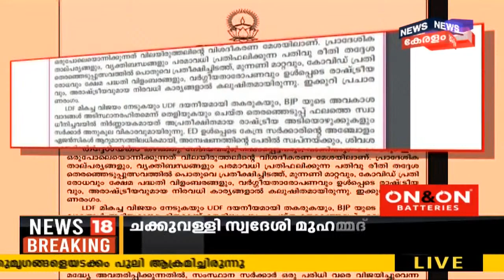Welfare Party സഖ്യം ക്രിസ്‌തീയ വോട്ടുകൾ നഷ്ടമാക്കി; UDFനെതിരെ സീറോ മലബാർ സഭ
UDFനെതിരെ സീറോ മലബാർ സഭ. Welfare Party സഖ്യം ക്രിസ്‌തീയ വോട്ടുകൾ നഷ്ടമാക്കിയെന്ന് സഭാ മുഖപത്രത്തിൽ വിമർശനം